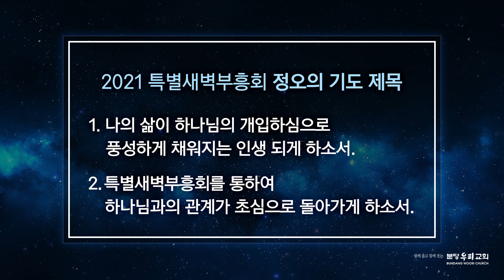2021-10-07 | 정오의 기도 - 넷째날 | 분당우리교회 특별새벽부흥회